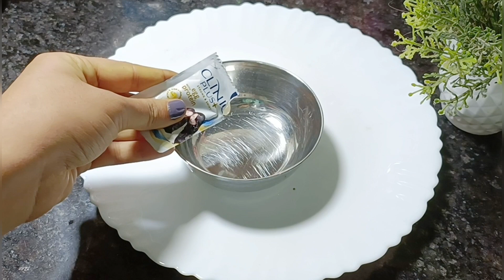हाथ चेहरे पैरों को धोते समय शैंपू में बस यह मिला लो सालों पुरानी गंदगी चेहरे हाथों की निकल जाएगी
Shampoo मे बस ये चीज़ मिलालो चेहरे का पुराने से पुराना कालापन,मैल, दाग धब्बे को दूर करने का तरीका

fairskin# whitening glowing shining skin# ब्यूटी टिप्स, anti aging ,anti wrinkles ,skin whitening treatment,
रुपए का यह कॉफी फेशियल कर लेंगे तो आप पार्लर जाना भूल ही जाएंगे/
coffee facial/ skin lightening and whitening face pack

घर पर ही पाई पार्लर जैसा फेशियल से  ग्लो एंड शाइनी स्किन

5 मिनट चेहरे पर लगालो चेहरे के दाग धब्बे, झाईयां,पिम्पल्स चेहरे का कालापन दूर कर बेहद गोरा हो जायेगा